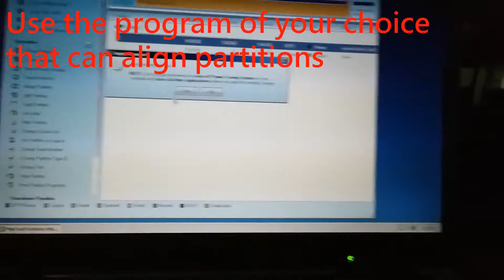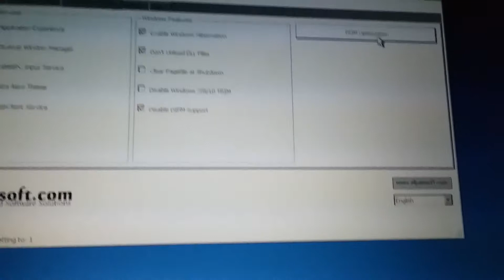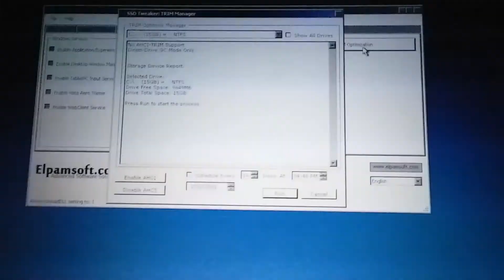Optimizing your SSD for Windows 2000, XP and Vista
Quick steps:
-Alight partition
-Reboot
-Trim